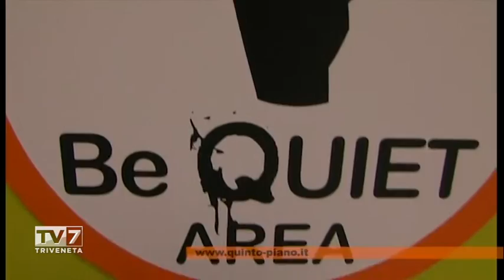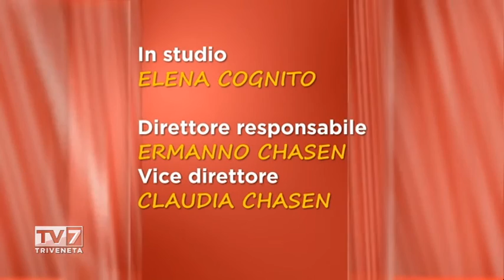Tv7 con Voi sera del 12/1/2016 - Europa sotto attacco (6 di 6)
Tv7 con Voi sera del 12/1/2016 - Europa sotto attacco

Ospiti:
-LUIGI SPOSATO,Pres. Eurointerim spa
-SERAFINO PITINGARO, Capo Uff. Studi Eursportello Veneto
-MONICA TRAMONTAN, Imprenditrice estera
-SHORSH SURME, Giornalista curdo iracheno
-ALESSANDRA STIVALI, Segret. Confederale CGIL Padova
-FEDERICA PIETROGRANDE, Lega Nord Padova
-EMANUELE TOSI, Fare!